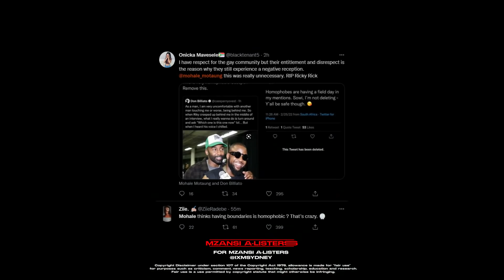Mohale Slams Cassper Over Riky Rick Tweet